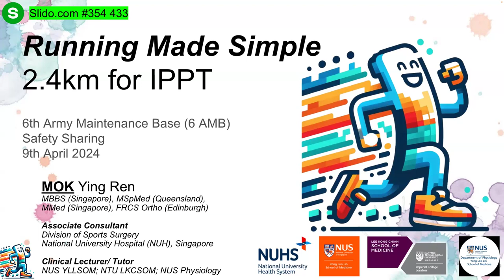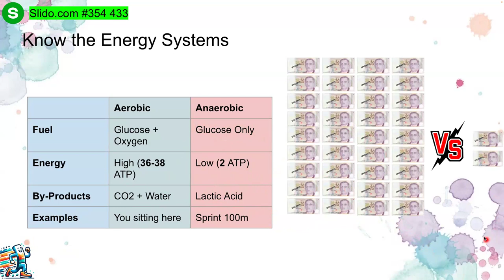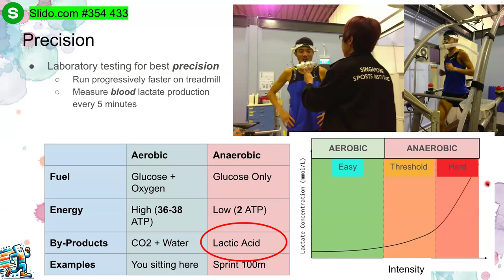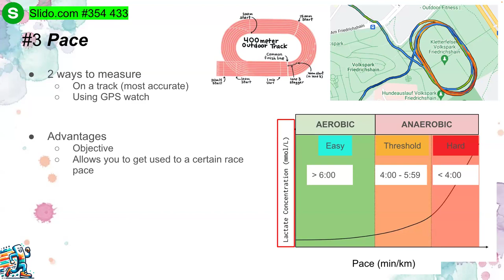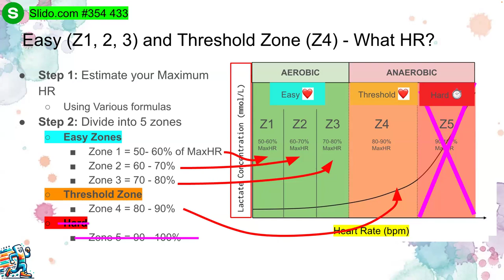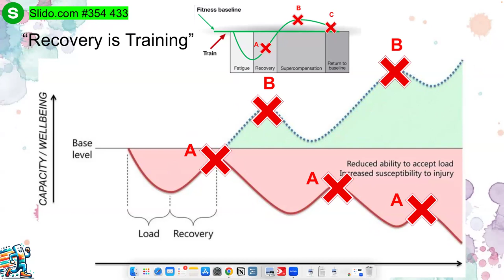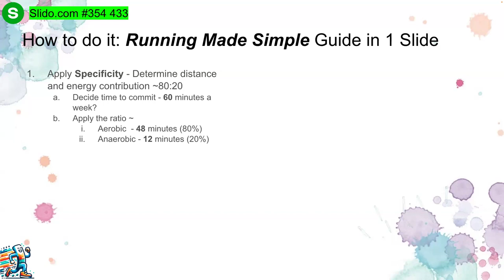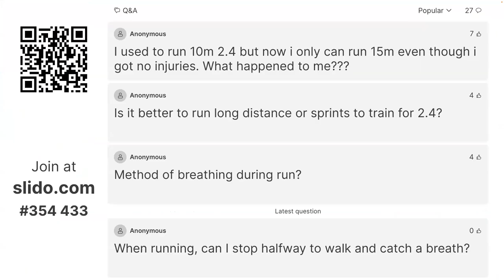Running Made Simple - 2.4km